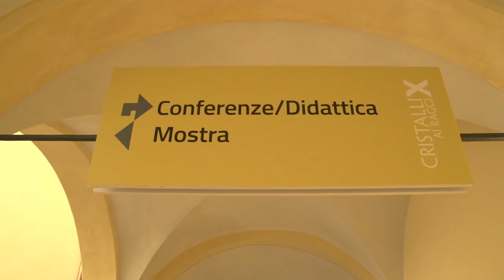CRISTALLI AI RAGGI X Mostra a Modena - 2015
Il percorso di mostra organizzato dal Dipartimento di Scienze Chimiche e Geologiche e dal Museo Gemma dell'Università di Modena e Reggio Emilia in occasione dell'Anno Internazionale della Cristallografia.